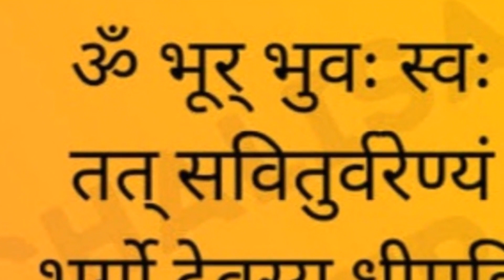महामंत्र गायत्री- 108 जप मित्रा जी द्वारा